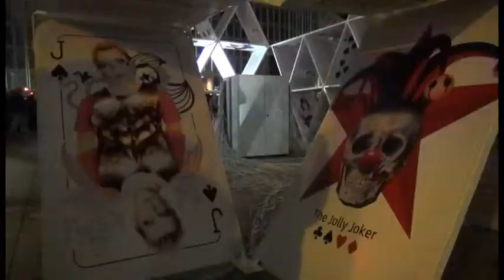Festival of Lights 2015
Das Festival of Lights 2015  verzauberte Berlin. Zahlreiche Gebäude und Plätze in der Hauptstadt wurden 10 Tage lang bunt illuminiert.

Viele Wahrzeichen, historische Orte, Straßen, Plätze, Szeneviertel und interessante Orte jüngsten Berliner Geschichte wurden mit Licht inszeniert.
Das Festival of Lights fand 2015 bereits zum elften Mal statt und stand unter der Schirmherrschaft des Regierenden Bürgermeisters von Berlin, Michael Müller.